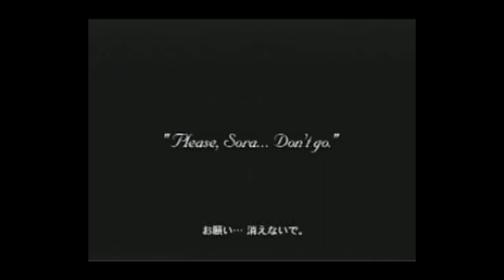Timeline Kingdom Hearts, susah jelasinnya! #6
Game Kingdom Hearts mempunyai timeline yang lumayan membingungkan untuk di ikuti pada awalnya karena rilis di berbagai jenis platform game yang berbeda-beda.